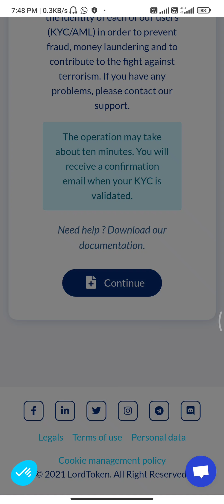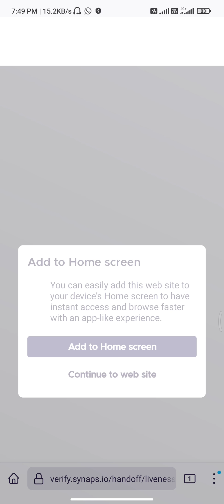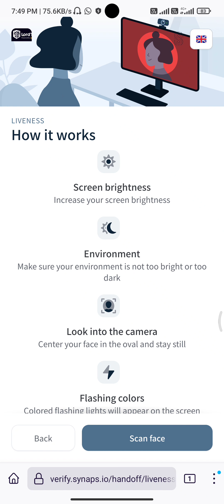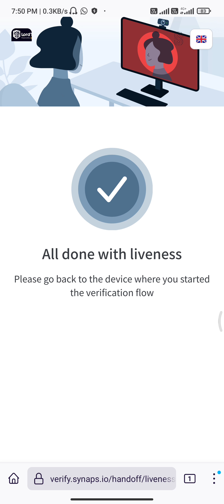Lord Token And Artrade Token Livness Kyc Process Problem Solve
Liveness kyc krte time apna face camera ke close rkhe jaise hi usme Green ho jaye ro vhi pr apna Face Rkhe  Kyc successfully ho jayegi.